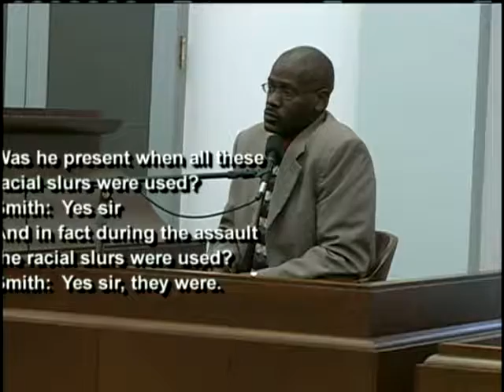Hit and Run Murder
AFTER A COURT HEARING TODAY...
   THE JUDGE "KNOCKED DOWN" THE OFFICIAL CHARGE AGINST JOHN AARON RICE
FROM *MURDER*. TO AGGRAVATED ASSAULT.